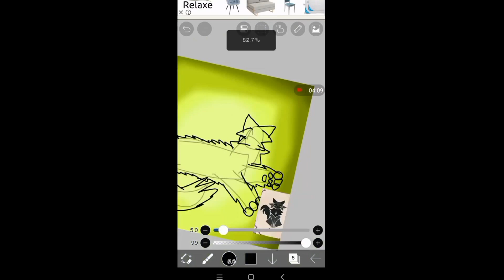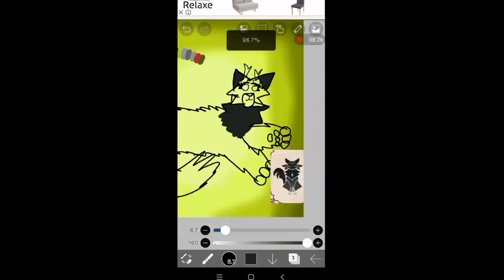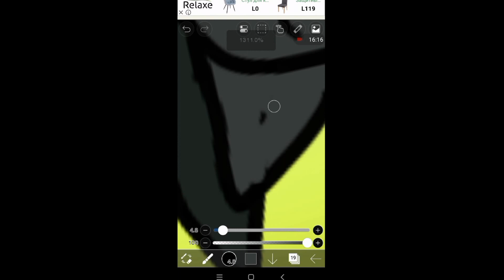Holly'Fawn Fan Art for